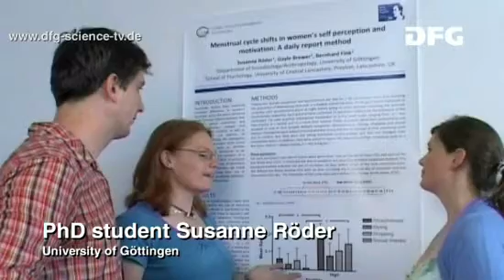Love à la Darwin - 06: Want to Go Shopping? Of Course!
Good news for all women with full wardrobes! A love of shopping has biological reasons, because female hormones govern whether a woman enjoys going shopping and how long she takes in the bathroom. During the so-called fertile window  a certain phase of the menstrual cycle  the chances of a woman getting pregnant  and her desire to be attractive  are at their greatest. Their partners have also developed a strategy for this phase - "mate guarding"...